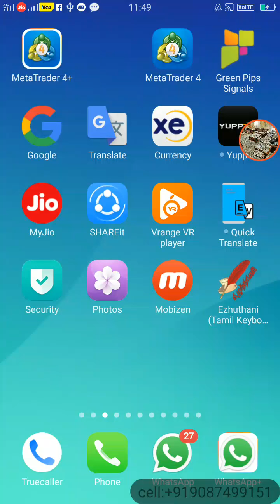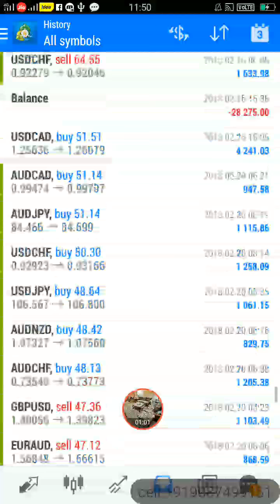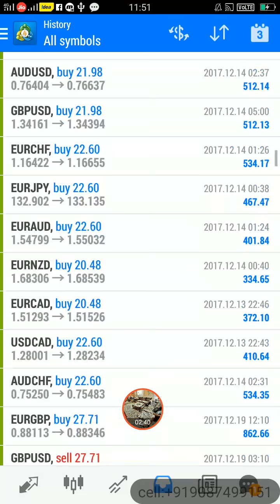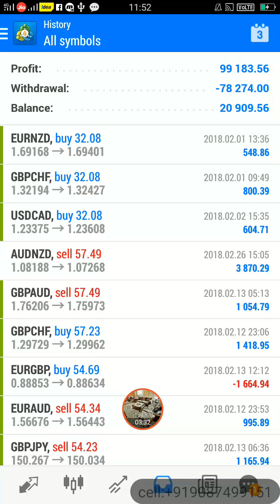Bullet Trading EA Profit: $569,000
Bullet Trading EA Robot 19 March 2018.

This profit 10 months & 27 days.

Profit: $569,000+

Withdraw: $493,000+

Deposit: $300
Account

This is fully automated Support & Resistance basis auto trading EA, Not time basis EA.

 It will setup in your mt4 account and then it will trade automatically.

You can profit per month minimum 200%+ by using this EA.

Our EA packages below.

 Please check out this

Pack

 1 (SILVER) $999
Life Time License

• License 1 Username

•ex4 File
• All pair working

• Free EA set up

• Full Support 24/7

Package 2 (GOLD) $1999
Life Time Licens

• License 2 Username

• ex4 File
• All pair working

• Full Support 24/7

Package 3 (DIAMOND) $3000 Life Time License

• License 5 Username

• ex4 File
• All pair working

• Full Support 24/7

Package 4 (PLATINUM) $6000
Life Time License

• License Unlimited

• ex4 File

• All pair working

• Full Support 24/7

After payment you get it by Email,Facebook,Skype,Viber and WhatsApp

Our payment method below,

PAYMENT METHOD

1. (BTC ID:
1BReTK5Jf4wKqPXJNo6ynW9WjTQNfnb6wF )

if you want to purchase it, after payment please inform us.

you need acct management
send your user id and password
minimum start 1000$
Profit sharing trader profit 50% investor profit 50%
1 year subscription booking fees: $200